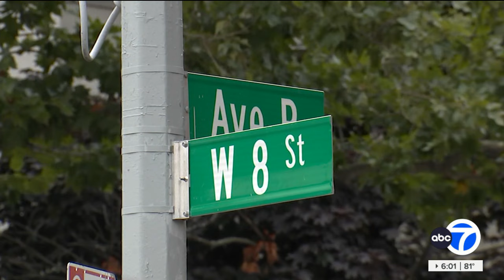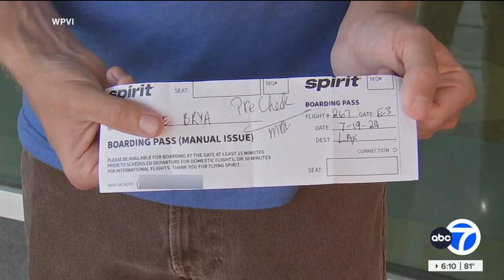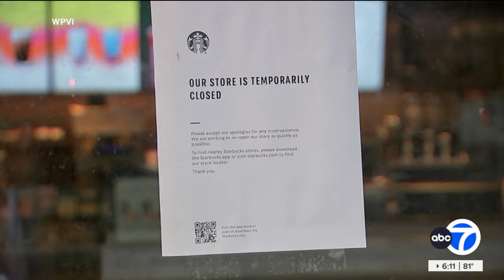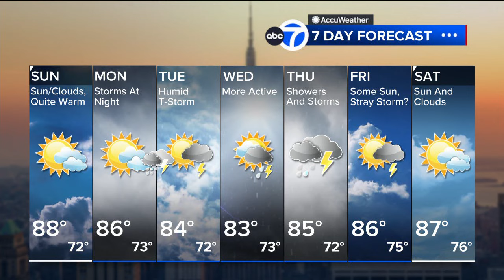WABC | Eyewitness News at 6pm - Weekend - Debut Tanya Rivero - July 20, 2024